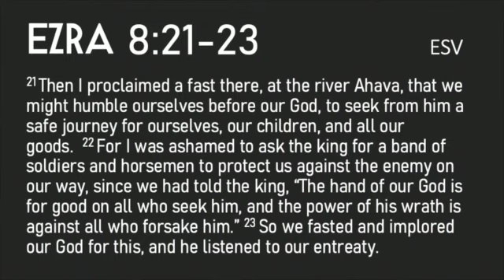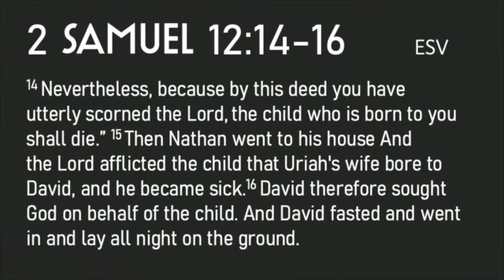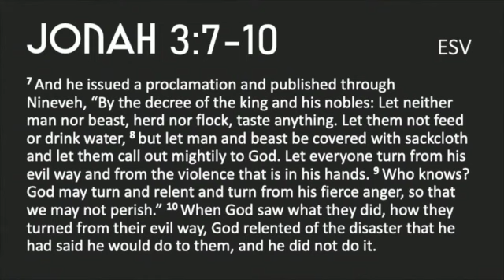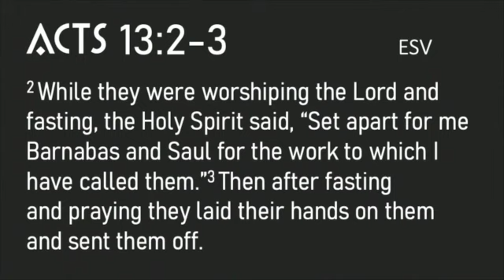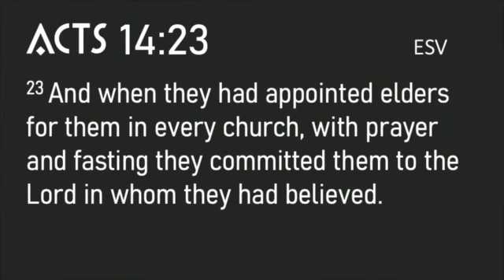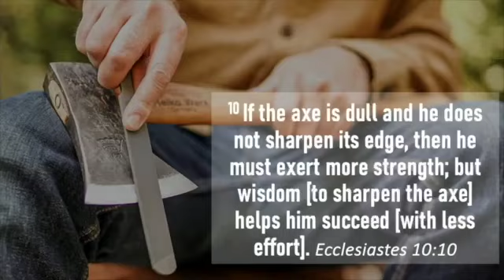01.21.24 | Sharpen Your Axe | Ecclesiastes 10 | Sermon | Rob Ramirez